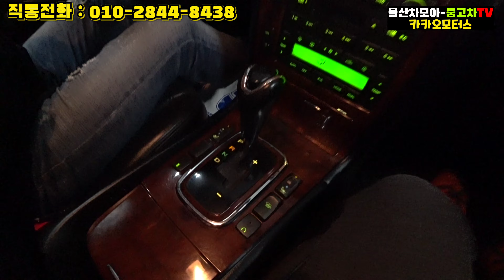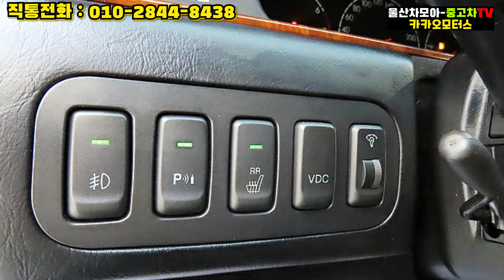에쿠스 중고차 - 구독자님께 탁송판매 후기! 울산차모아 상품은 이렇게 만듭니다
안녕하세요
울산,대구중고차 카카오모터스 대표
울산차모아입니다
경북 의령 사시는 구독자님께
에쿠스 상품 탁송판매와 완전한 상품화를
마치고 시집가는 영상을 만들어 봤습니다